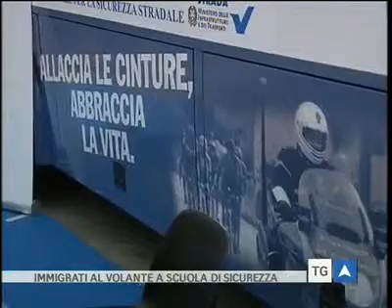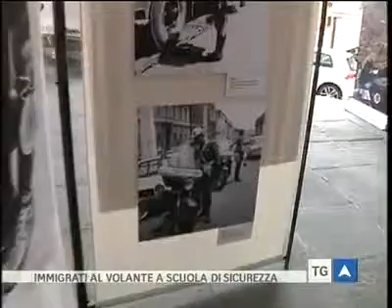Brescia Punto Tv giugno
Lancio del progetto "Drive in Italy in tour con il Pullman Azzurro" - Intervista al Segretario Generale della Fondazione ANIA, Umberto Guidoni.